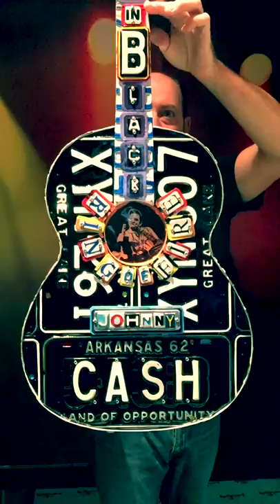Johnny Cash License Plate Art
License plate art sculpture by Peter Geiger